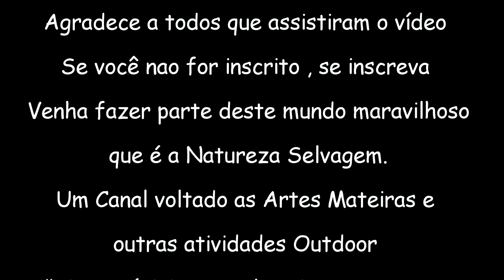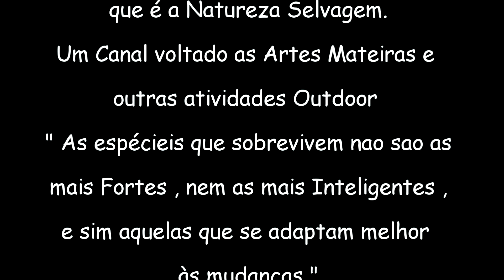EXUBERÂNCIA PARADISÍACA [ CACHOEIRA DO ÍNDIO ] ENERGIA REVIGORANTE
CACHOEIRA DO ÍNDIO É UMA LINDA CACHOEIRA SITUADA NO MUNICIPIO DE DESCALVADO SP . VALE APENA CONHECER ESTE LOCAAL QUE A MÃE NATUREZA CRIOU .🌿🌿🌿🌿

CANAL PARCEIRO DO LOBO DA MATA :
Ednaldo Feliciano no YouTube,  só vídeos top.